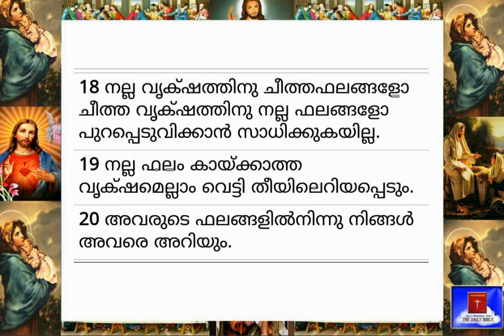19.08.2020-Today's Bible Reading-Malayalam-ബൈബിൾ വാക്യം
'നിങ്ങൾ ലോകമെങ്ങും പോയി,  എല്ലാ സൃഷ്ടികളോടും സുവിശേഷം പ്രസംഗിക്കുവിൻ' (വിശുദ്ധ മാർകോസ്, 16:15)